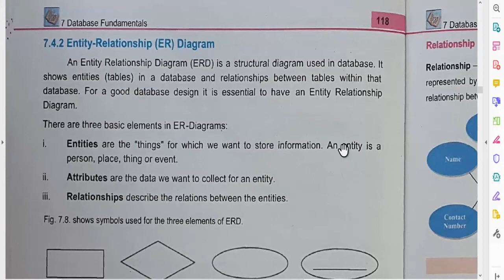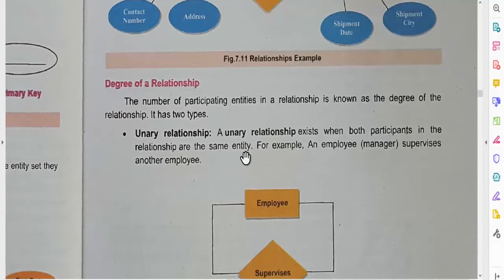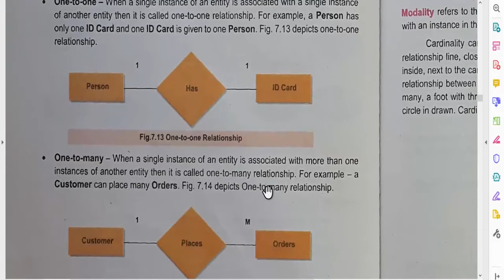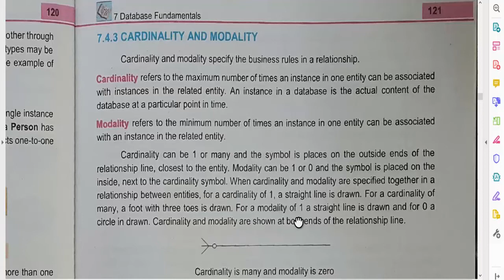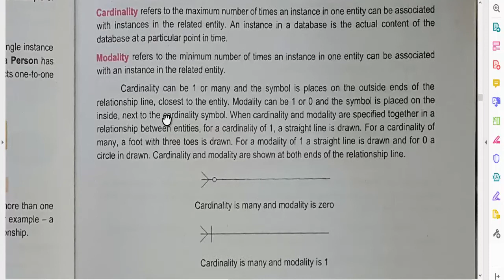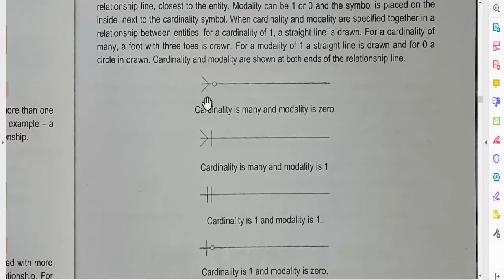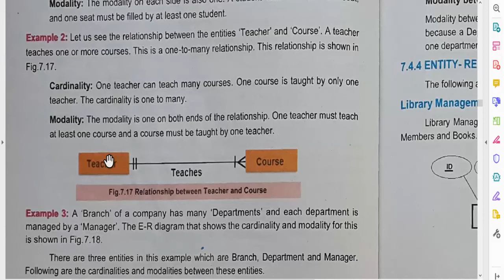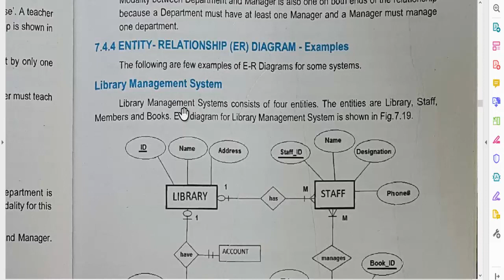34. XI (1st Year) Computer Science (FBISE) Chapter No. 7 Database Fundamentals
Class XI Computer Science
11th November
Chapter No. 7 Database Fundamentals
Entity Relationship Diagram
Entity
Relationship
Degree of Relationship
Cardinality
Modality